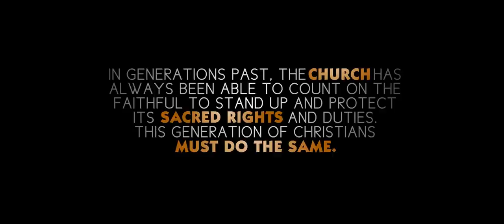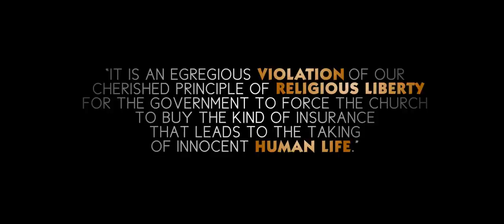Test of Fire - Mike Huckabee Narrates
Some things are more important than high gas prices or a faltering economy. They are life, marriage and freedom. Will you vote the values that will stand the test of fire? This video has been viewed over 2 MILLION times on our producer's own YouTube channel. It has been enthusiastically referenced on EWTN, Fox News, Lou Dobbs (CNN), Glenn Beck and numerous others.